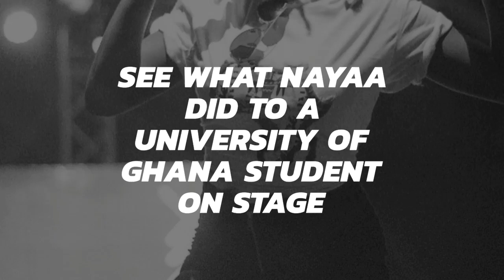OMG! SEE WHAT NAYAA DID TO A FAN ON STAGE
KINDLY DROP YOUR COMMENTS AND SUGGESTIONS  BELOW.Thank YOU!